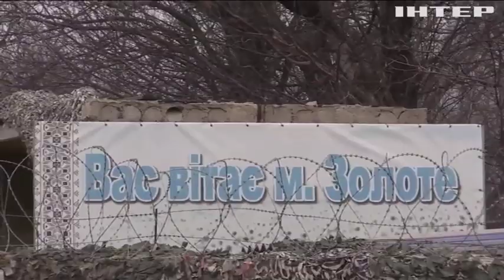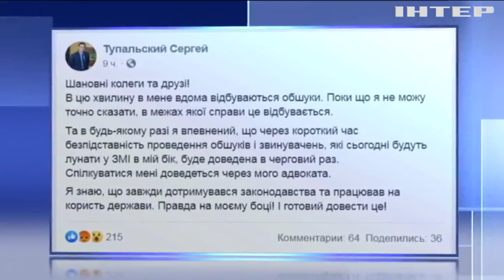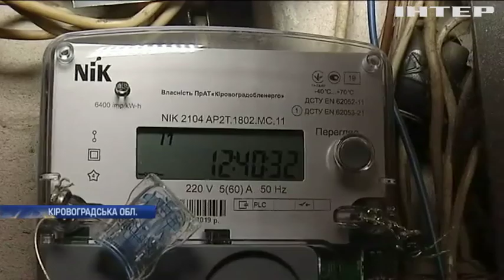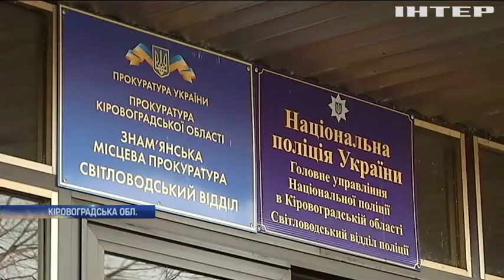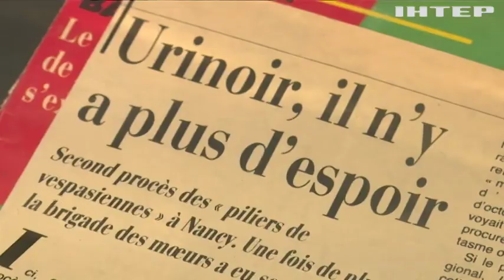Новости 8:00, выпуск за 27 ноября 2019 года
Головні події на цю годину:
Місія ОБСЄ зафіксувала остаточне розведення сил у Золотому на Луганщині;
Шахраї "продавали" місця у списках парламентських партій;
Туреччина продовжила військову операцію в Сирії